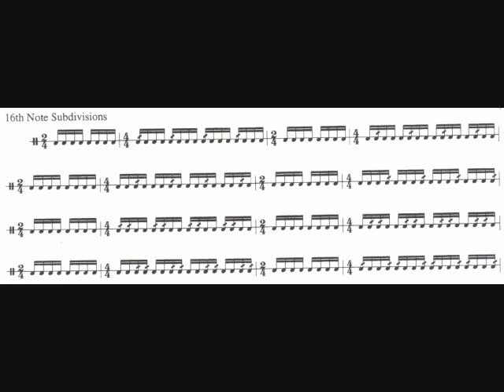1603 16th Note Subdivisions 75-132bpm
1603 16th Note Subdivisions